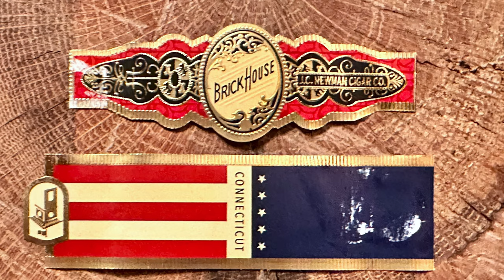Mr. Charuto - Brick House Double Connecticut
Review de um blend do dia-a-dia. Mr Charuto, o canal de quem fuma.